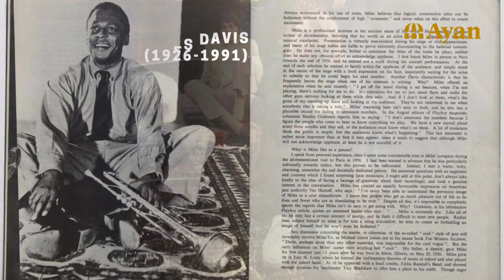Did you know that Turkmen carpets can be seen in famous films?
In this one-minute video, we take a closer look at the intriguing presence of Turkmen National carpets in well-known movies and iconic photos.

🎥 In "The Godfather Part II," witness the theft of a Turkmen National carpet from a luxury apartment.

🌆 The 1980 film "The Taming of the Scoundrel" features Adriano Celentano and Ornella Muti alongside a Turkmen carpet, adding cultural charm to the scene.

📸 In 2005, a photograph of Angelina Jolie and her son Maddox was captured at the Ritz Hotel, with a Turkmen carpet enhancing the elegance of the setting.

🎶 We also touch on the impact of jazz legend Miles Davis and the musical legacy of Paul McCartney with the Beatles.

Join us as we uncover how Turkmen carpets subtly grace the world of cinema, photography, and music. 🌐 TurkmenCarpets FilmCulture MusicLegacy"